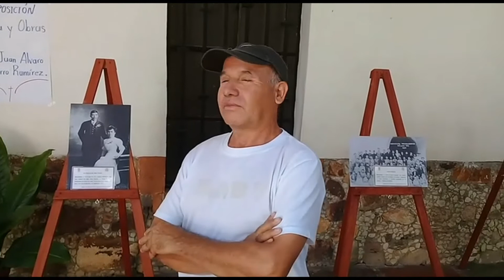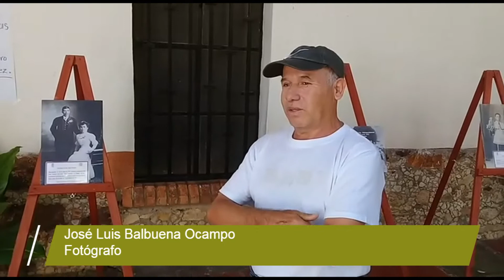FOTÓGRAFO JOSÉ LUIS BALBUENA OCAMPO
Durante la exposición fotográfica del “Vida y Obras del Mons. Juan Álvaro Navarro Ramírez” que se dio a un costado de la Parroquia de San Pedro Apóstol, en el corredor que comunica con la oficina parroquial, se entrevistó al Fotógrafo Tejupilquense José Luis Balbuena Ocampo nos platica su opinión sobre esta exposición fotográfica y nos habla un poco de su actividad como fotógrafo con más de 32 años de experiencia.